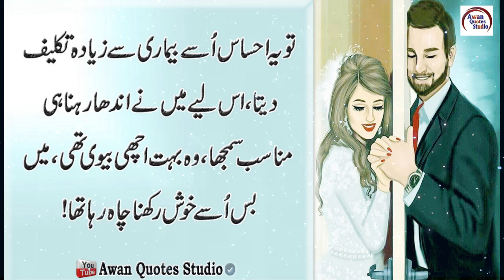2 Baatein Biwi Nahi Batae Gi (The Wife Will Never Say Two Things) Awan Quotes | Husband And Wife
Title : 2 Baatein Biwi Nahi Batae Gi (The Wife Will Never Say Two Things) Awan Quotes | Husband And Wife

Editor : Waseem Awan
Back Music : Sad Flute Tune
Selection : Awan Quotes Studio
Label : Awan Quotes Studio
Production : Awan Quotes Studio
Released Date :  9/30/2021 Time 8:04 PM
Uploaded By : Awan Quotes Studio (YouTube Channel)